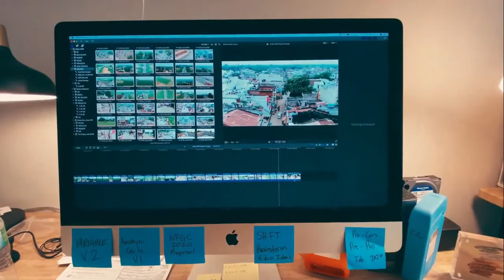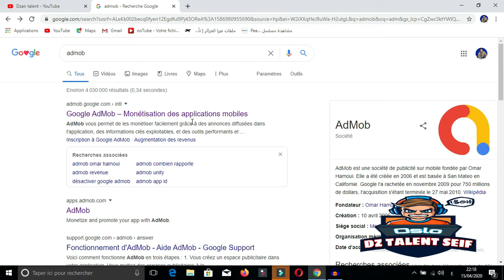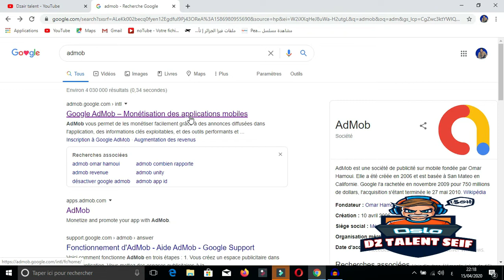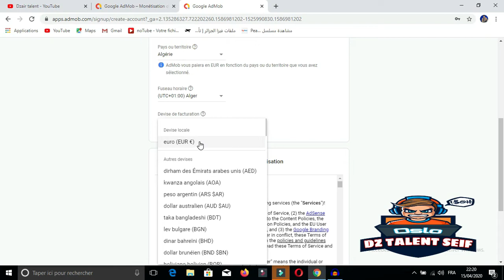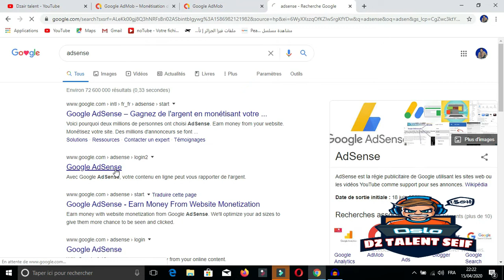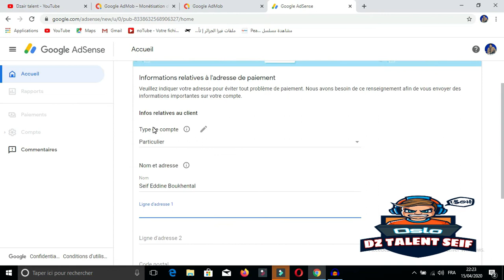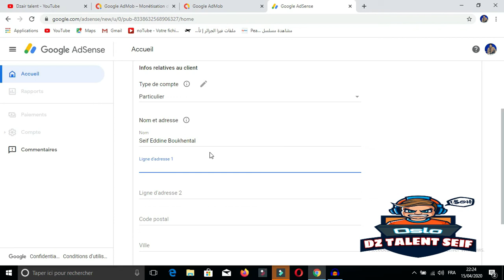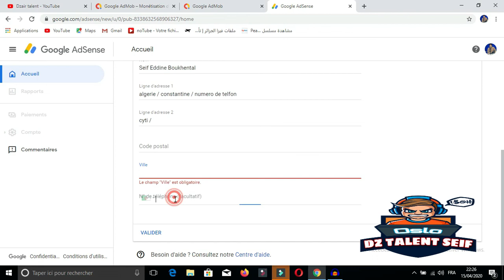حصريا| طريقة انشاء حساب ادسنس عادي بدون موقع لربطه مع اليوتيوب Google AdSense| الربح من ادسنس 2020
حصريا|طريقة انشاء حساب ادسنس عادي Google AdSense|الربح من جوجل ادسنس 2020